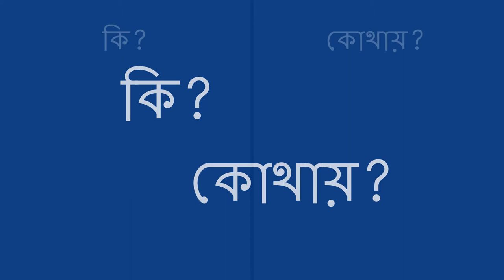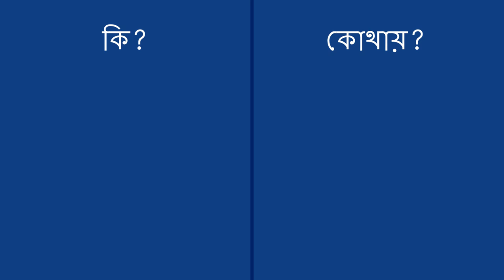চারপাশে শব্দগুলি সনাক্ত করা - Identifying Sounds Around You (Bengali)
কোনও শিশুকে শোনার মাধ্যমে তাদের পৃথিবী অন্বেষণে সহায়তা করতে আপনি কী শুনছেন এবং কোথা থেকে আসছে বলে আপনি মনে করতে পারেন সে সম্পর্কে কথা বলতে পারেন। তারপরে আপনি বাচ্চাকে তারা কী শুনবেন এবং তারা কোথায় থেকে আসছে তা তারা জিজ্ঞাসা করতে পারেন। সন্তানের সাথে এটি করা কৌতূহল এবং অনুসন্ধানকে উত্সাহ দেয়।

Bengali translation and narration by Seema Gangakhedkar.